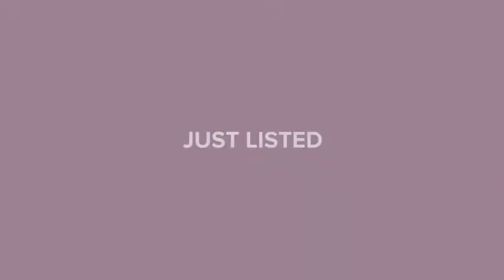7100 ULMERTON ROAD #2041 LARGO, FL 33771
Johane Bucaille - Wesley Chapel Zephyrhills
2 beds 2 baths